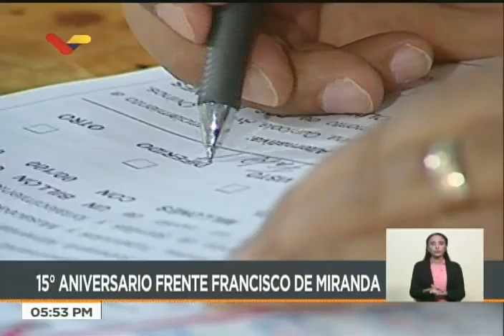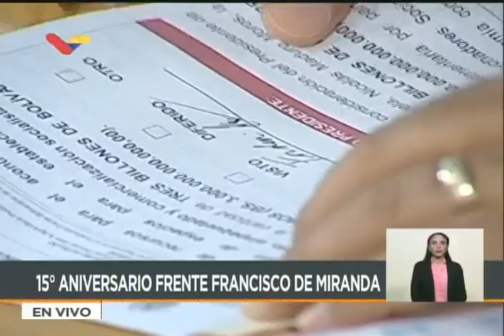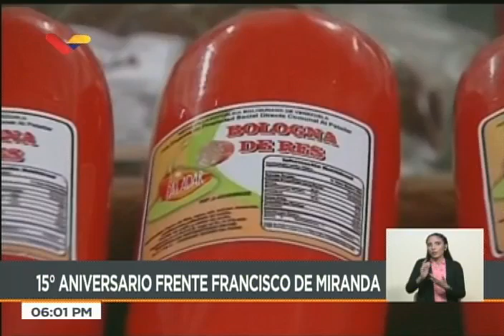Maduro celebra 15 años del Frente Francisco de Miranda, acto completo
29 de junio de 2018, en el Núcleo de Educación Agroecológica Indio Rangel, ubicado en el estado Aragua.